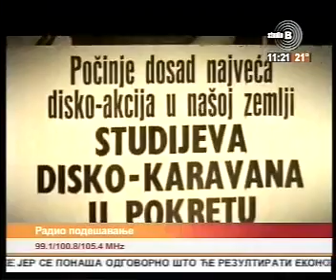07.06.2016. TV Studio B Beograde dobro jutro Gosti Sandra Rančić i Igor Toholj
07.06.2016. TV Studio B Beograde dobro jutro Gosti Sandra Rančić i Igor Toholj